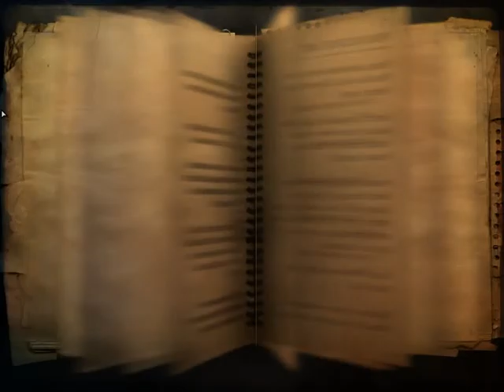Far Cry 2 #061 - Knastbesuch, aber auf Kaution schnell wieder raus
Wow...das war ein echt kurzer Besuche im Gefängnis...
Naja. vielleicht bleibe ich das nächste Mal ein bissel länger. :D